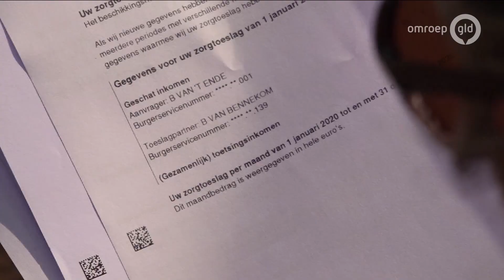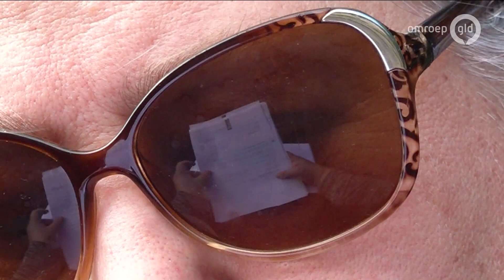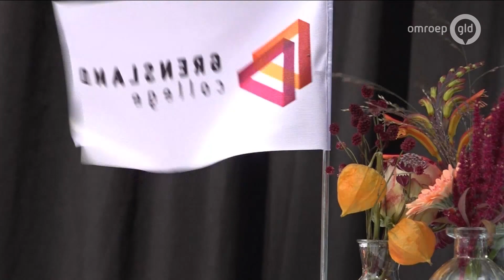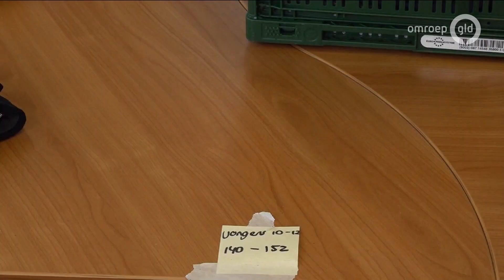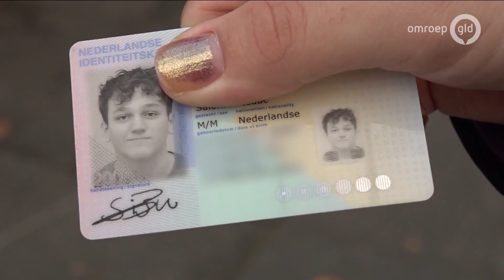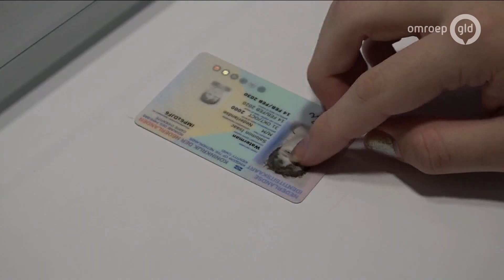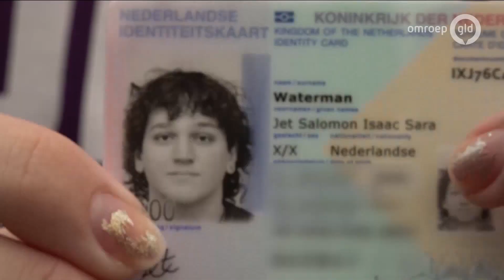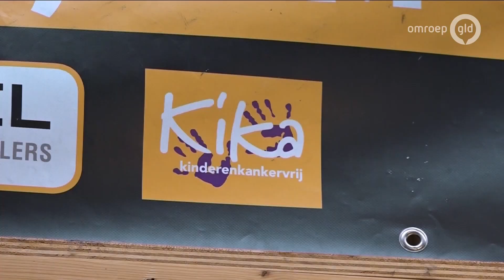GLD Nieuws 2 september 2021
- Uitkeringsorganisatie UWV maakt Gelderlanders kapot
- Raadsleden in Montferland zijn onder de loep genomen nadat geheime informatie lekte
- Caroline van der Plas van BBB draait bij na kritiek op voedselbossen